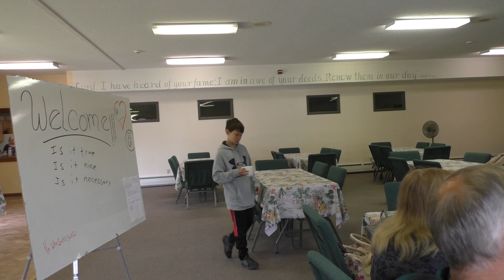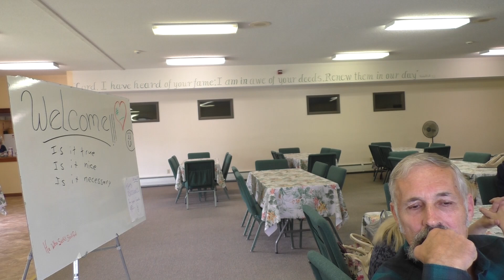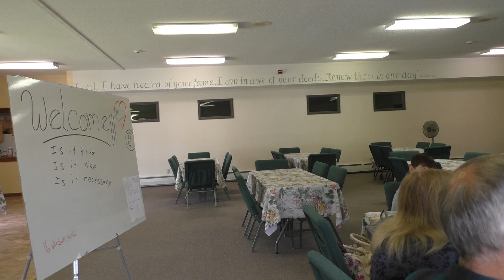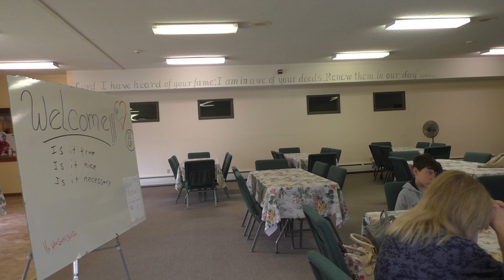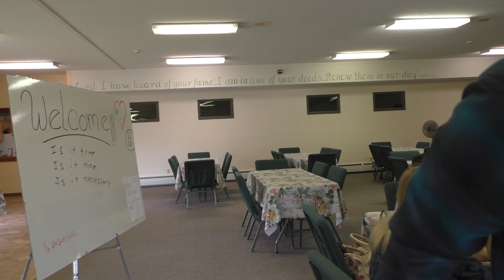June 9 Sunday School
Potsdam Chuch of the Nazerene

Full-length services and sermons from Potsdam Church of the Nazerene, Located in Potsdam, NY.